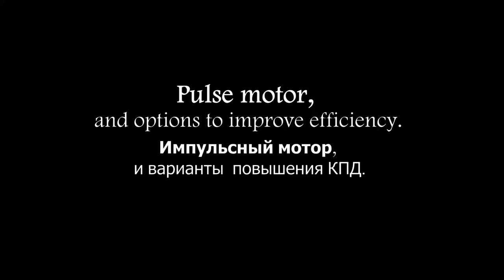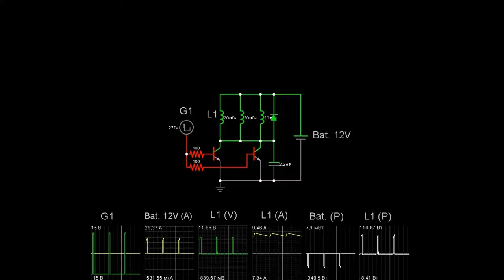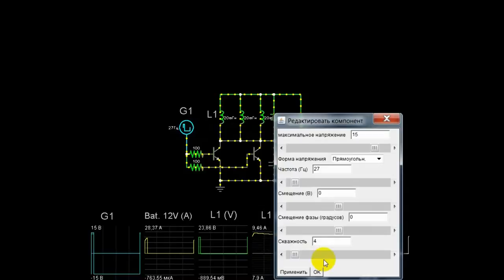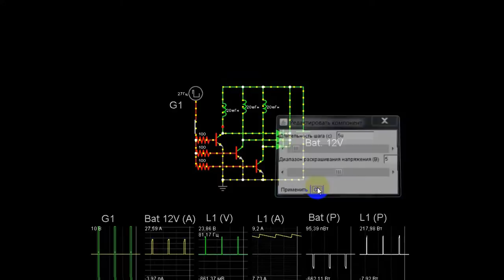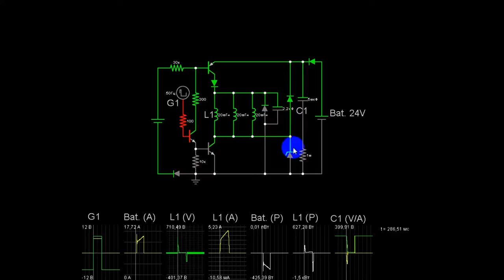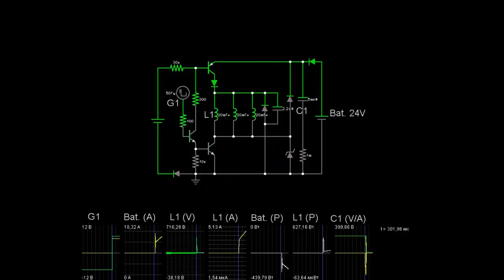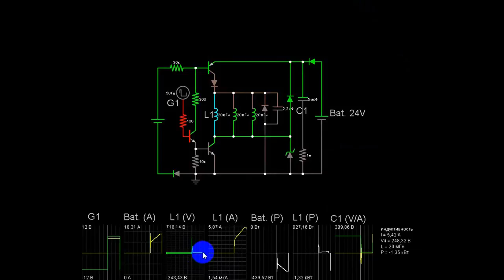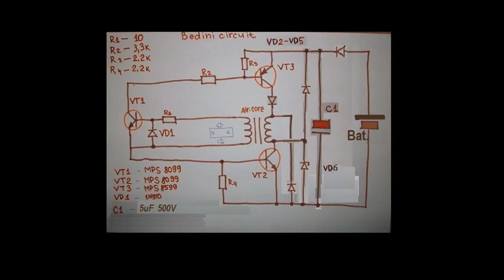FREE ENERGY. John Bedini in memory. Blast Pulse motor.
In Memory of John Bedini! The logical conclusion, one of his many schemes. I hope that this video will help seekers of free energy in the creation of their devices.
Pulse pusher system is divided into two parts.
The first part, due to the energy in the capacitor. Which stored by the energy of self-induction, the previous pulse.
The second part of the pulse, with the classic indicators of not more than 0,8 - 0,9 efficiency.
Energy self-inductance, directly to the condenser. Capacitor receive voltage level is greater than the battery voltage.
When next pulse capacitor is discharged first, forming the "explosive momentum". The battery does not waste energy.
The second part of the pulse, as usual.
But kinetically, the rotor has already received its repulsive force.

Памяти Джона Bedini! доработка одной из его многочисленных схем. Я надеюсь, что это видео поможет искателям свободной энергии в создании своих устройств.
Система импульса для толчка делится на две части.
Первая часть, за счет накопленной энергии в конденсаторе, которая накопилась от обратной саминдукции, предыдущего импульса. Вторая часть импульса, с классическими показателями не более 0,8 - 0,9 КПД.
Энергия самоиндукции, направляется в конденсатор. Конденсатор получает уровень напряжения больше, чем напряжение батареи.
Когда следующий импульс конденсатор разряжается первым, образуя «взрывной импульс». Батарея не тратит энергию.
Вторая часть импульса, как обычно.
Но кинетически, ротор уже получил свою отталкивающую силу.